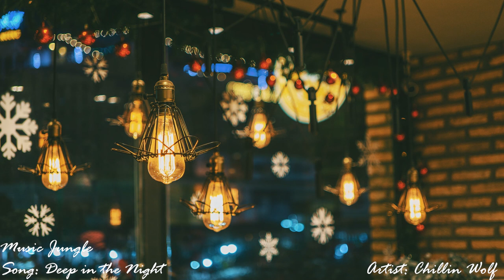Deep in the Night - Chillin Wolf [😌🎶 No Copyright Sounds 🎶😌] [🍀🍁🏵️ 2020 Relaxing Music🏵️🍁🍀]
[Royalty Free Study Beats] Deep In The Night by chillin_wolf is posted under a Creative Commons License.

"Deep in the night and still lot of things need to do. "Re-focus", is the command I told my mind. I hope he'll obey me this time :)